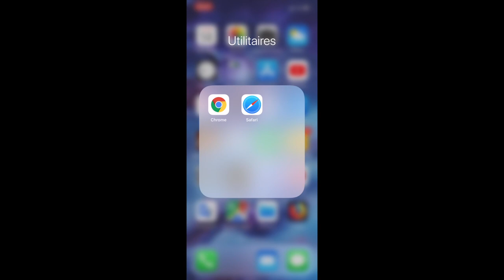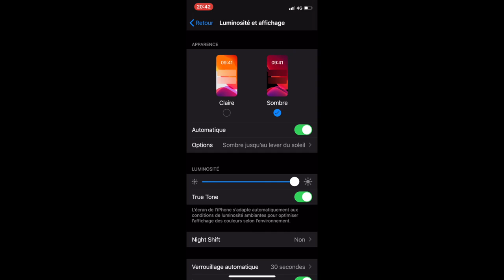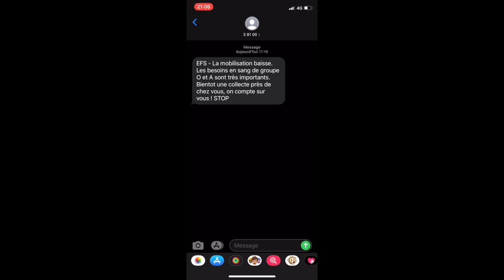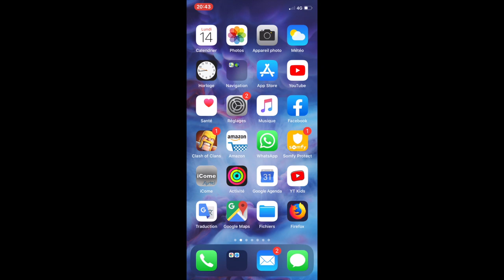MODE CLAIR / MODE SOMBRE SUR IPHONE OU IPAD !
Depuis la mise à jours IOS 13 Apple propose un mode sombre, voici comment faire pour passer du mode clair au mode sombre ou l'inverse !

Tutos & News est elle chaine qui parle des produit Apple, propose des Tutos,  et qui vous fait découvrir des nouveaux produits que nous déballons ensemble.